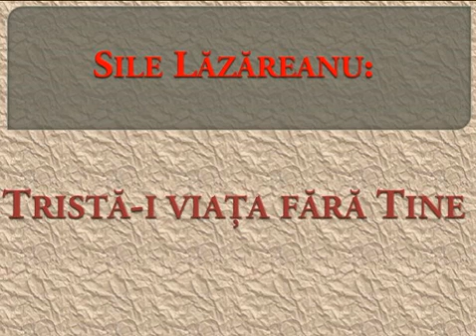🎹🎤 Sile Lazareanu AUDIO (80) - Trista-i viata fara Tine Doamne...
Arhiva Familiala D.R.
Procesare si captura audio de pe banda de magnetofon: M.V.
Prelucrare: Ș.Ș.